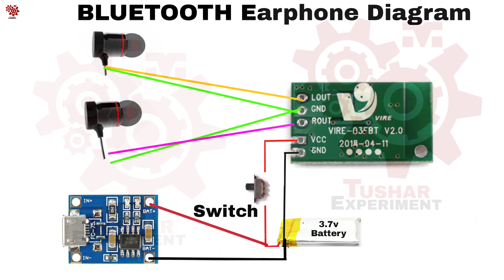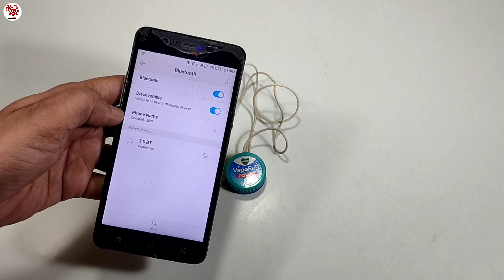How To Make Bluetooth Earphone At Home | Bluetooth Headphone Kaise Banaye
Used Components
1. Old Earphone
2. Vicks VapoaRub
3. Bluetooth Module
4. 3.7v Battery
5. Charging Module
6. On/Off Switch

Tushar Experiment
From -  India (Uttar Pradesh)

how to make bluetooth earphone with old earphones

how to make bluetooth earphone at home

how to make bluetooth earphone battery

how to make bluetooth earphone with mic

how to make bluetooth earphone charger

how to make bluetooth earphone
neckband

how to make bluetooth earphone at home easy

how to to make bluetooth earphone bluetooth speaker

how to make bluetooth earphone case

how to make bluetooth earphone without led sensor

how to make bluetooth headphone

how to make bluetooth headphones

how to make bluetooth headphones at home

how to make bluetooth headphones at home in tamil

how to make bluetooth headphones to bluetooth speaker

how to make bluetooth headphones with mic

how to make bluetooth headphones at home malayalam

how to make bluetooth headphones into bluetooth speaker

how to make bluetooth headphones in factory

Background Music